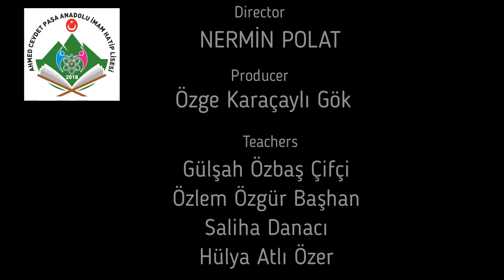Ahmed Cevdet Paşa Anatolian Imam Hatip Highscool Trailer / Ahmed Cevdet Paşa AİHL Tanıtım Videosu